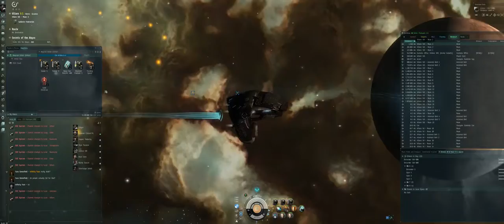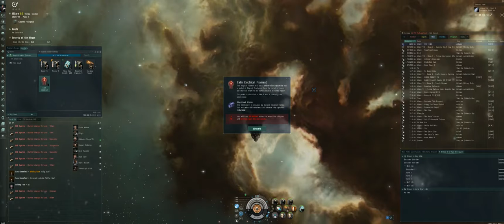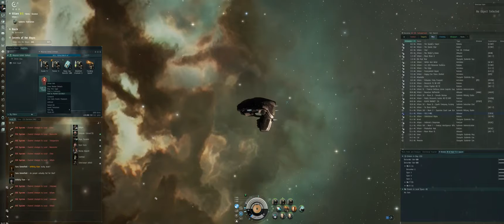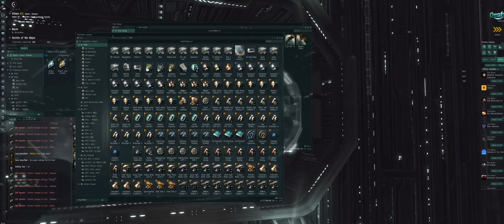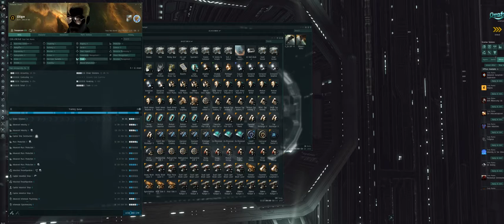Eve Online (PC) Yet Another Abyssal Event Run !!!